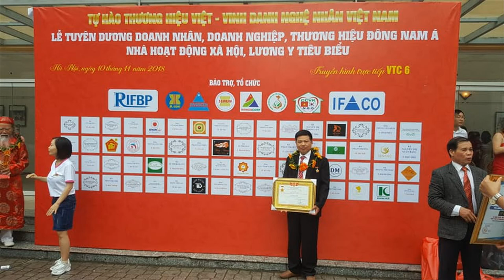🔴Trường Kỷ Huế Ngũ Lân gỗ gụ | Độc và Lạ | đồ gỗ Hiền Lanh. 0986883349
- 🔴Trường Kỷ Ngũ Lân gỗ gụ | Độc và Lạ | đồ gỗ Hiền Lanh. 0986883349
- 🔴Trường Kỷ Huế Ngũ Lân Vờn Cầu mẫu mới nhất 2020, bộ gồm 5 món ( 2 ghế dài 1m97 x 61 x 1m + 01 bàn to 1m31 x 59 x 74 + 02 bàn trà 48 x 38 x 61 )
- trường kỷ huế làm theo yêu cầu có khuôn tranh dầy 4cm, ván dầy 2cm, vách dầy 5cm , chạm Ngũ Lân Vờn Cầu, chân 10cm, yếm dầy 3cm chạm chuyện tàu.
- 🔴trường kỷ huế ngũ lân vờn cầu - hàng đặt khách hàng VĂN CAO - HẢI PHÒNG.
- 🔴đồ gỗ Hiền Lanh chuyên sản xuất trường kỷ gỗ gõ đỏ
+ trường kỷ gỗ gụ
+trường kỷ gỗ mít
+trường kỷ gỗ mun
+trường kỷ gỗ gụ ta